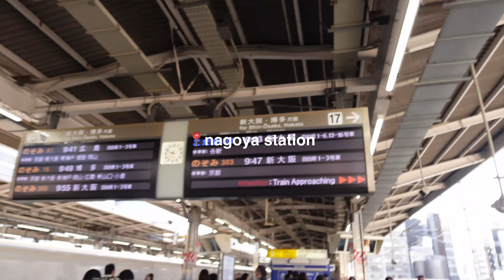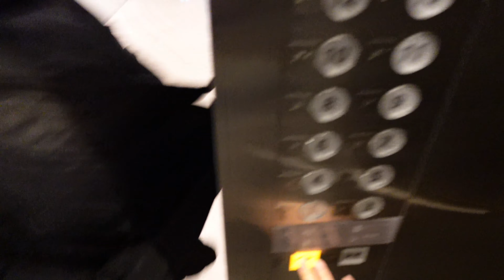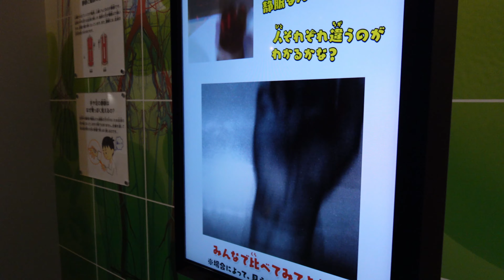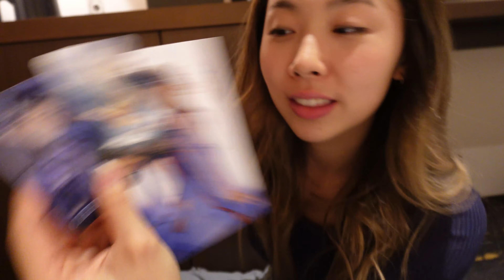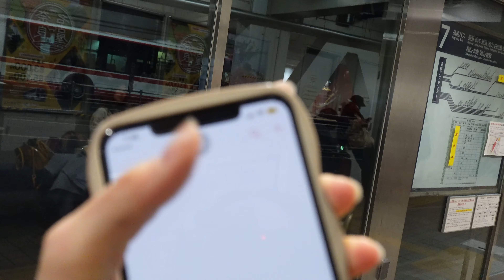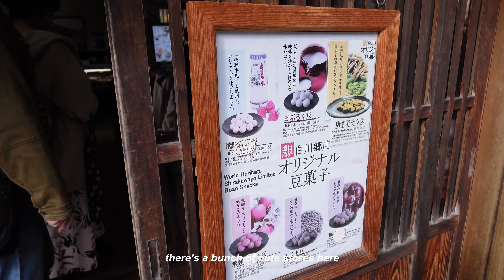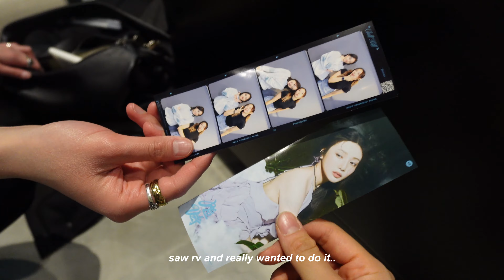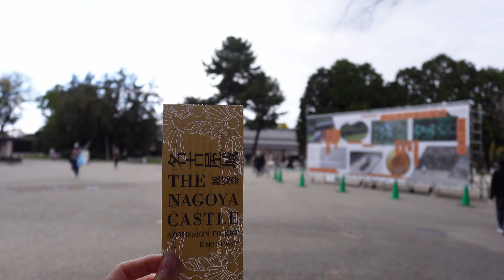what to do in nagoya (lots of noms)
✧˖° socials

｡ﾟ❀ faq
name: hana
age: 22
ethnicity: japanese
location: tokyo, japan

๑॰ॱ timestamps
0:00 preview
0:42 day 1
9:00 day 2
14:00 day 3